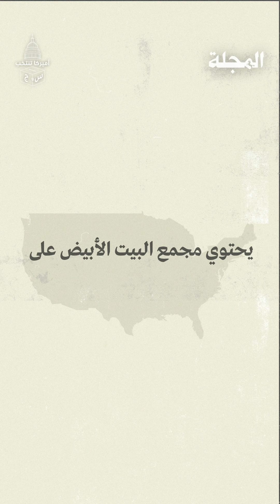سؤال وجواب... تاريخ البيت الأبيض - مجلة المجلة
تعرف في سؤال_وجواب عن الانتخابات_الأميركية، على تاريخ

من أطلق عليه هذه التسمية؟